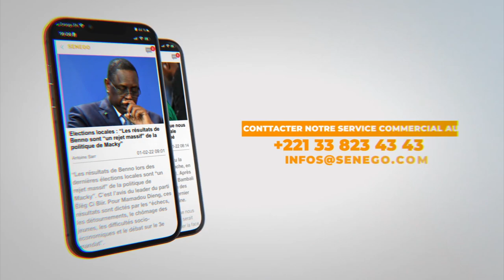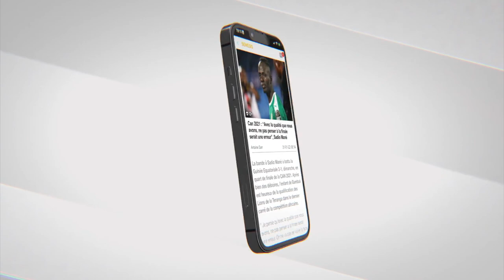États-Unis: La «colère noire» de Lirou Diane sur l'arrestation de Pape Sarr Pikine